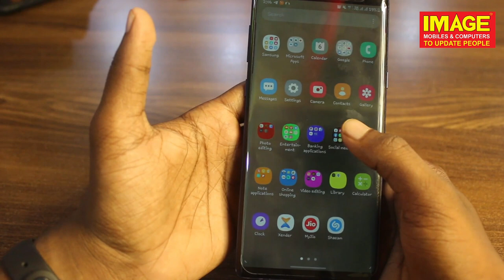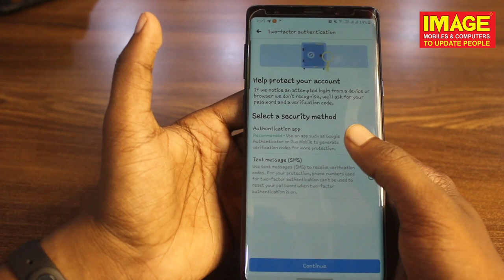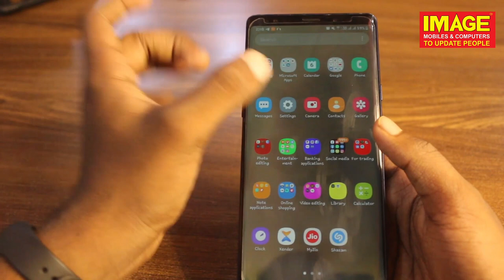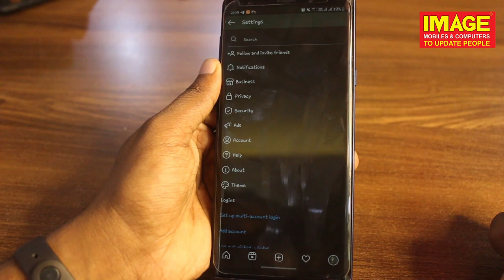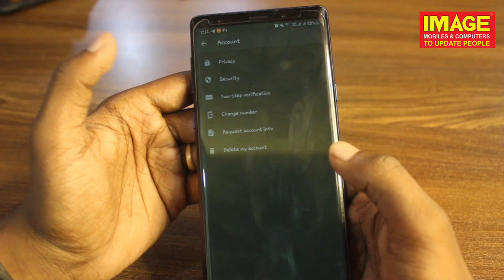ഇത് ഓൺആക്കിയില്ലെങ്കിൽനിങ്ങളുടെ അക്കൗണ്ട്Hack ആകുംTurn it on If not Your account Will be hacked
ഇത് ഓൺ ആക്കിയില്ലെങ്കിൽ നിങ്ങളുടെ അക്കൗണ്ട് Hack ആകും  Turn it on If not Your account Will be hacked